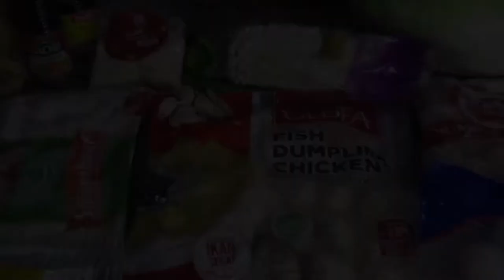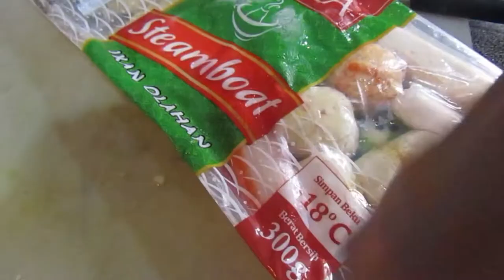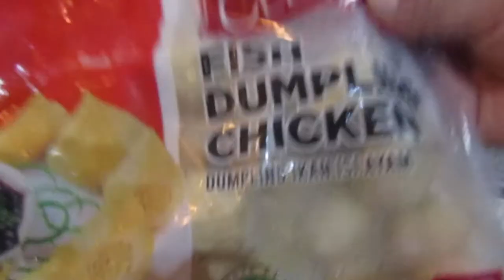Shabu-shabu Praktis Ekonomis Homemade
Assalamualaikum warrahmatullaahi wabarokatuh,

Di video ini mamadianidwina mau share cara membuat shabu-shabu praktis dan ekonomis di rumah, bahan-bahannya mudah dan bisa divariasikan sesuai selera ya...

Semoga bermanfaat...
Peraga: Cahyani Primiasih
Cameramen dan Editor: Nurul Fitria

Wassalamualaikum warrahmatullaahi wabatrokatuh